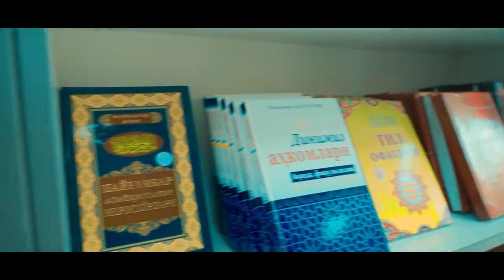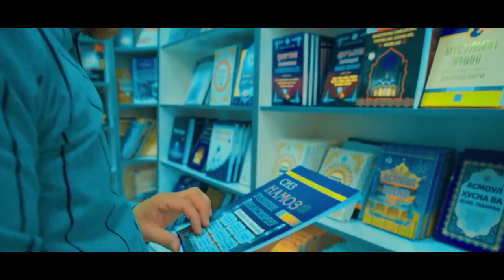Iymonsiz ota - UzbekFilm.